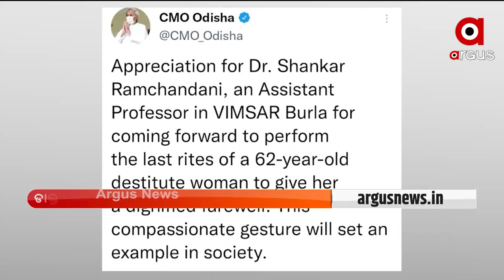ARGUS UPDATE 11 AM | Argus News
ବିଧାନସଭାରେ ମାହାଙ୍ଗା ତାତି….
ରାଜ୍ୟରୁ ଚିହ୍ନଟ ହେଲେ ଆଉ 754 କୋରୋନା ଆକ୍ରାନ୍ତ...
ACF ସୌମ୍ୟ ମୃତ୍ୟୁ ମାମଲାରୁ ଉଠିବ କି ପରଦା?...
ମହିଳା ନିର୍ଯାତନାର ମହାନାୟକ ଭଣ୍ଡ ଗୁରୁଜୀ…
ରାଜଧାନୀର ପରିତ୍ୟକ୍ତ ଘରୁ ଯୁବକଙ୍କ ମୃତଦେହ ଉଦ୍ଧାର
ଗଣେଷ ପୂଜା ପାଇଁ ବିଏମସି ପକ୍ଷରୁ ନୁଆ ଗାଇଡଲାଇନ…
ଅନୁଗୁଳ କଣିହାଁ ଗୋଷ୍ଠୀ ସ୍ବାସ୍ଥ୍ୟକେନ୍ଦ୍ରରେ ବିପର୍ଯ୍ୟସ୍ତ ସ୍ବାସ୍ଥ୍ୟସେବା…